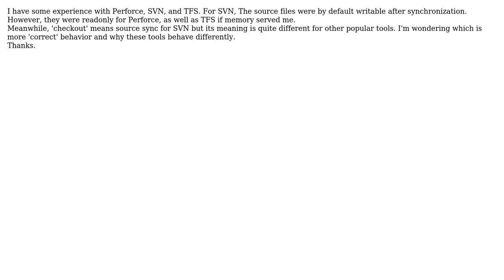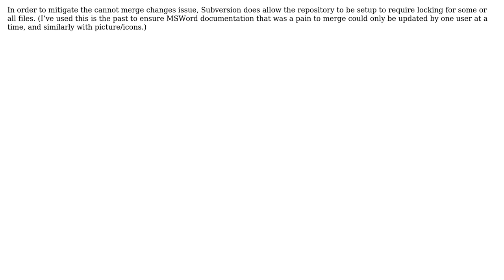Software Engineering: Why is local copy writable by default in SVN, but readonly in Perforce/TFS?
With thanks & praise to God, and with thanks to the many people who have made this project possible! You are responsible for your own actions.